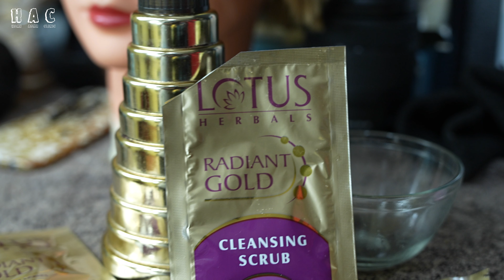ASMR Female Face Facial | ASMR Gold Facial On Indian Female Face | Girls Face Cleaning ASMR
ASMR Female Face Facial | ASMR Gold Facial On Indian Female Face | Girls Face Cleaning ASMR By Barber Girl Chaitali .
Beautician - Chaitali
Model - Tusi

This video is not an advertisement for sexual services, and massage is not a cover or a pretense of providing sexual services.

Description:-
I will give you daily different kinds of relaxing ASMR video which helps you to relax your mind peacefully...
This is all original work of Home ASMR clinic